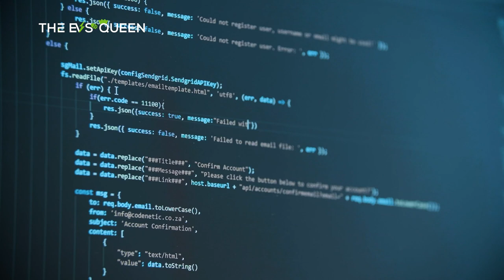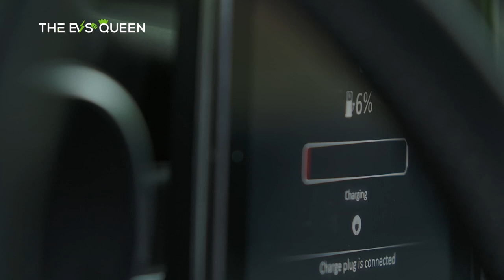BYD Pickup Truck Transforms into Ute for Australian Market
Revving Up: Li Auto's Li Mega Set to Hit Roads on March 1, Reshaping the EV Landscape